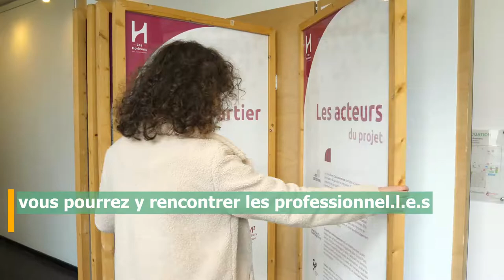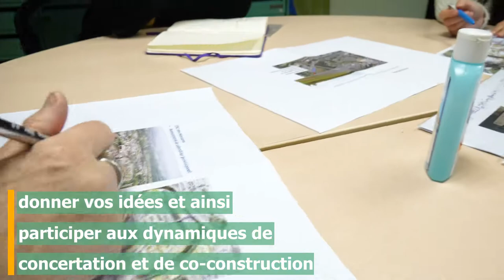Permanence de la maison du projet du Canal d'Évry-Courcouronnes